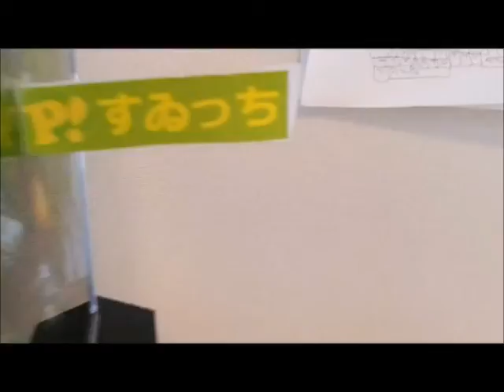すゐっち155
ピタゴラ装置